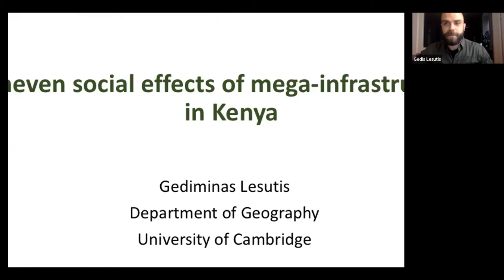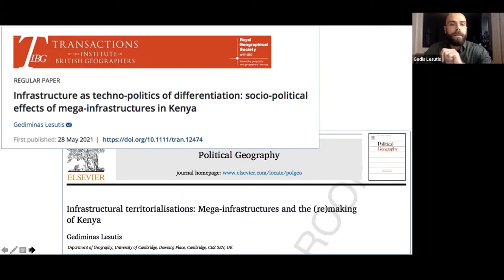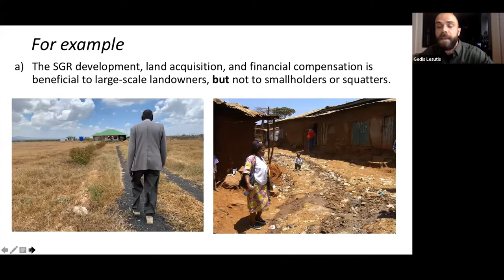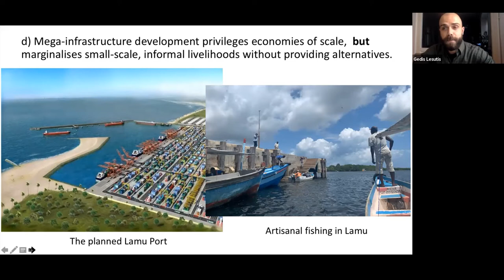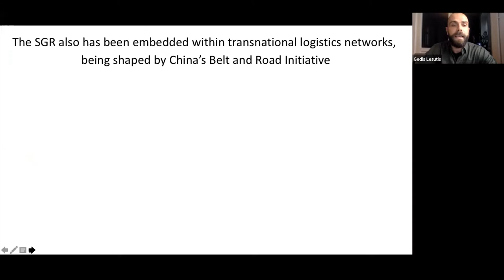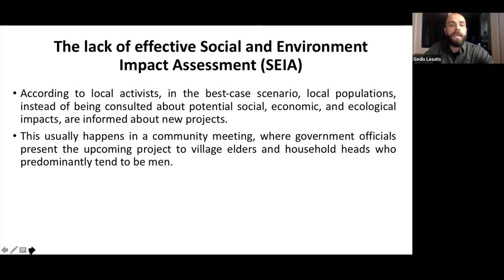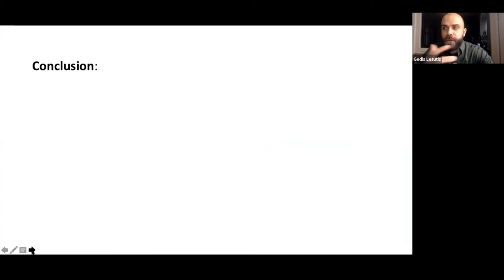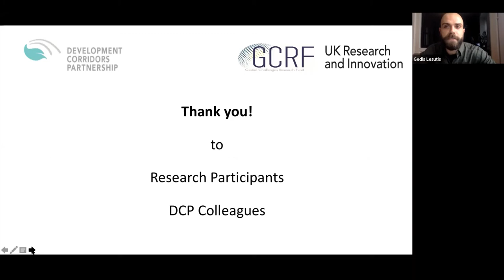Uneven social effects of mega-infrastructures in Kenya | Dr. Gediminas Lesutis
In East Africa today, there is a visible growth in infrastructure development. Some of these projects are conceived as single purpose, utilitarian infrastructure projects, but increasingly, these individual projects are being aggregated as ‘development corridors’. These corridors criss-cross through
nations and provide platforms for delivering major economic and social benefits. The sustainability of these long-term investments can be greatly improved through effective social and environmental safeguards, ensuring benefits to all citizens, while conserving the unique biodiversity of East Africa.

The Development Corridors Partnership (DCP), established in 2017, is a project led by UNEP-WCMC that brings together partners from Kenya, Tanzania, China, and the UK, to conduct research and build capacity to improve development corridor decision-making, planning and management.

The DCP, through its Kenyan partners the African Conservation Centre (ACC) and the Institute for Climate Change and Adaptation (ICCA) – University of Nairobi, conducted a series of webinars led by the researchers within the partnership, who shared their insights from ongoing work.

In this session, Dr. Gediminas Lesutis (Postdoctoral Researcher, University of Cambridge, UK) speaks about the 'uneven social effects of mega-infrastructures in Kenya'.

Moderator: Dr. Chris Sandbrook
Senior Lecturer and Director of MPhil in Conservation Leadership
University of Cambridge, UK

Panelists:
Akshay Vishwanath - Maliasili & Save Nairobi National Park
Sarah Chiles -Landscape Infrastructure Advisor, Kenya Ewaso Lions & Grevy's Zebra Trust